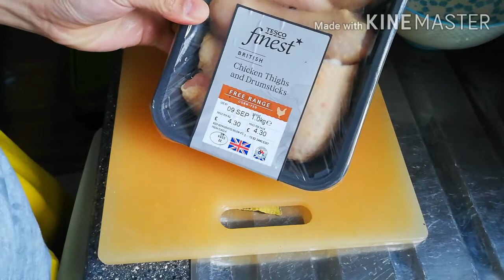BBQ CHICKEN BITE REQUEST BY KIM INC ... the Hungry Bear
masarap sa pang ulam o pamapak